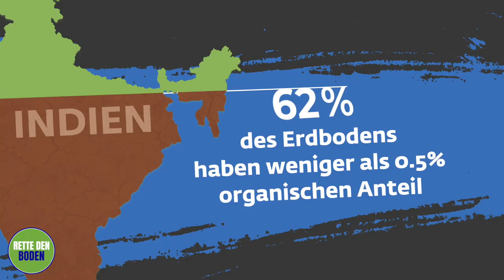Warum der Boden ausstirbt und was du dagegen tun kannst?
RettedenBoden, eine von Sadhguru ins Leben gerufene globale Bewegung, will eine konzertierte, bewusste Antwort auf das drohende Bodensterben bewirken. Handle jetzt für SaveSoil. Melde dich an und werde ein Freund der Erde